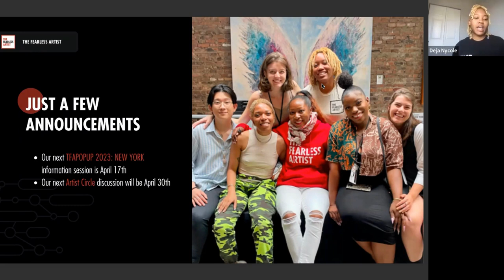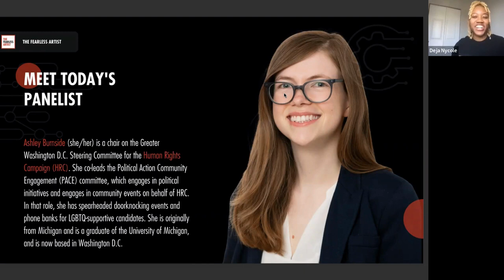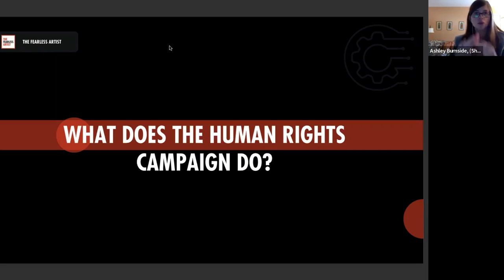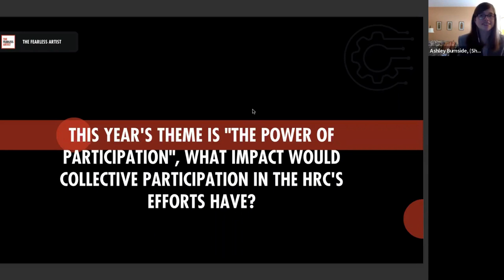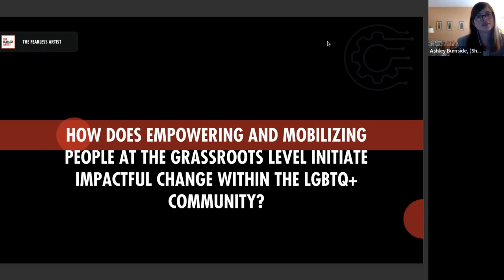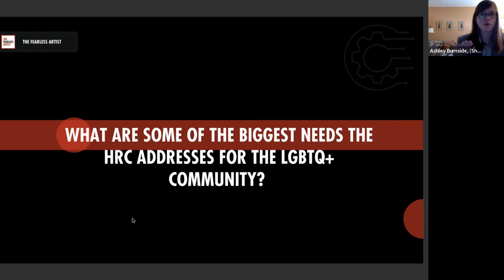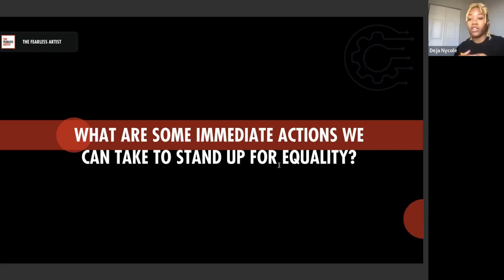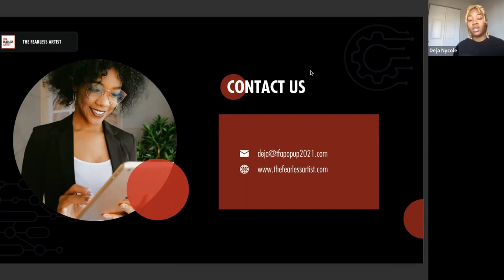TFA Artist Circle: Women's Suffrage and The Right of Choice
Join The Fearless Artist in conversation with Ashley Burnside, Chair of the Greater Washington, DC Steering Committee for the Human Rights Campaign (HRC).

Ashley co-leads the Political Action Community Engagement (PACE) committee, which engages in political initiatives and engages in community events on behalf of HRC. In that role, she has spearheaded doorknocking events and phone banks for LGBTQ-supportive candidates.

She is originally from Michigan and is a graduate of the University of Michigan, and is now based in Washington D.C.